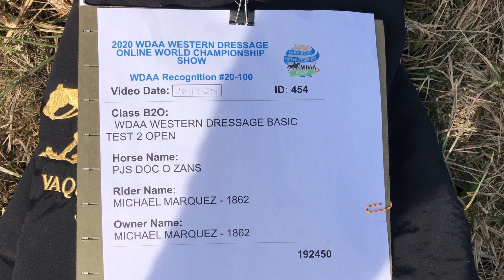M Marquez #454 Basic 2 Open 75.435% 2020 WDAA World Show